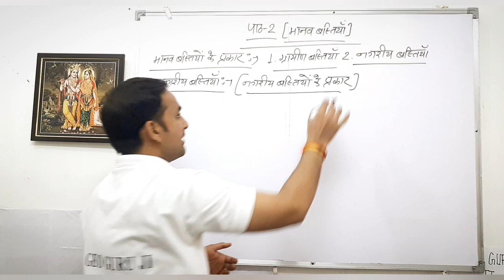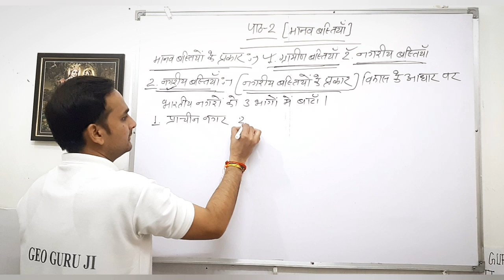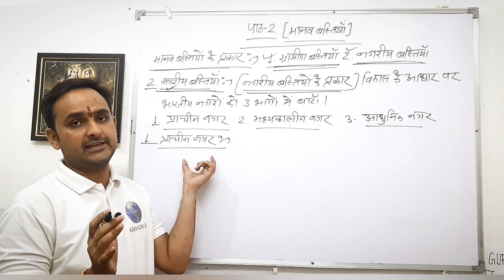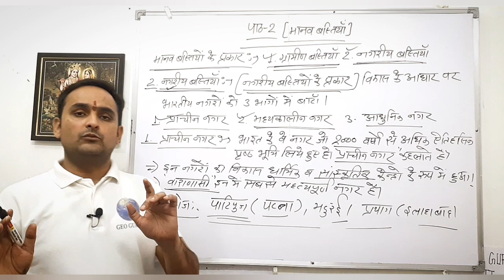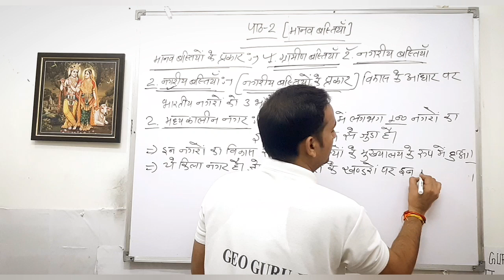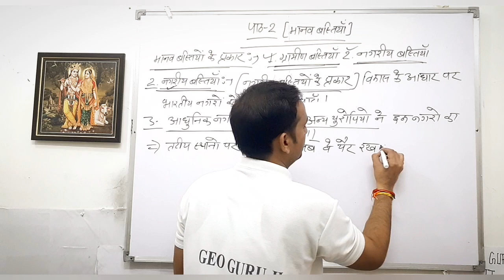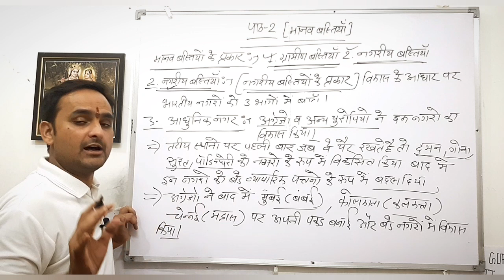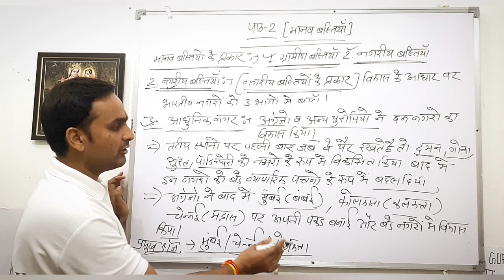Class-12th|Geography|Chap.2|मानव बस्तियाँ|Part-3|मानव बस्तियों के प्रकार|2.नगरीय बस्ती|NCERT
Geography - Chapter - 2 [ मानव बस्तियांँ:-  मानव बस्तियों का अर्थ, परिभाषा व प्रकार ] 2023-24.

Geography2023-24Class12thNCERT

यह वीडियो NCERT कक्षा -12 [ Class-12th Geography ] के भूगोल विषय की पहली पुस्तक " भारत लोग और अर्थव्यवस्था " के अंतर्गत Chapter -2 मानव बस्तियाँ के अंतर्गत मानव बस्तियों के प्रकार 1. ग्रामीण बस्तियाँ 2. नगरीय बस्तियाँ पर आधारित यह बिंदु है |

rahe_class_12 geography_chapter_1
human_geography_nature_and_scope_class_ 12
class_12th_geography_chapter_number_1
class_12th_geography_chapter_1_explain
12th_geography_chapter_1_2024
12th_ka_geography_chapter_1geography_ch_1_class_12th